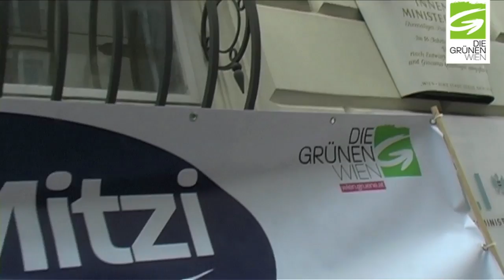Big Mitzi is watching you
Lass dich nicht fektern! Wir setzen uns für den Schutz deiner Privatsphäre und Daten und gegen Überwachungsstaat und Vorratsdatenspeicherung ein.